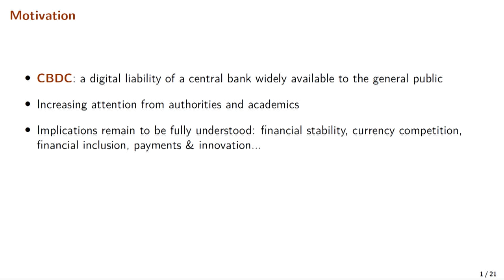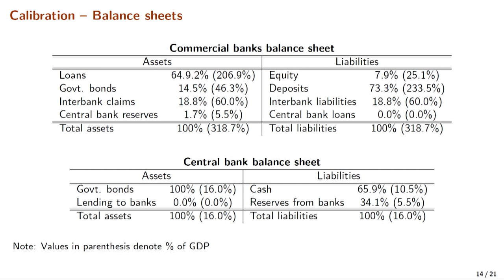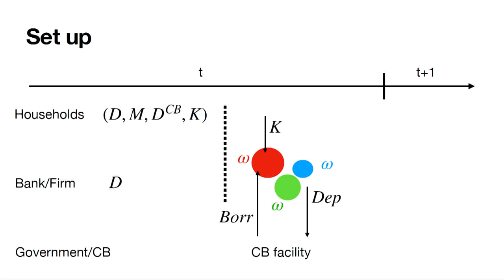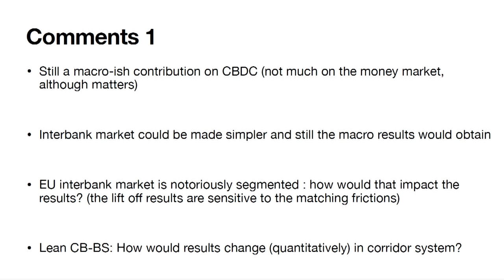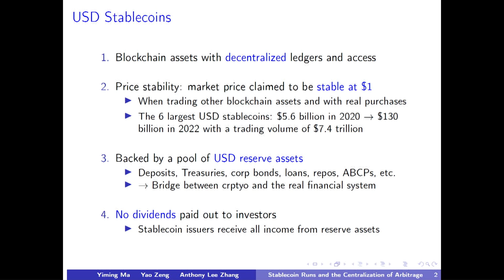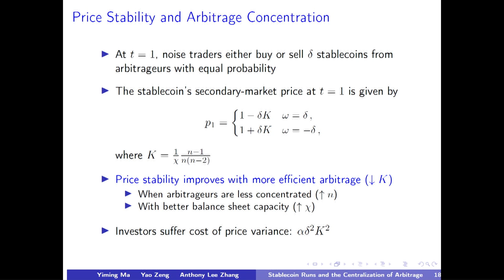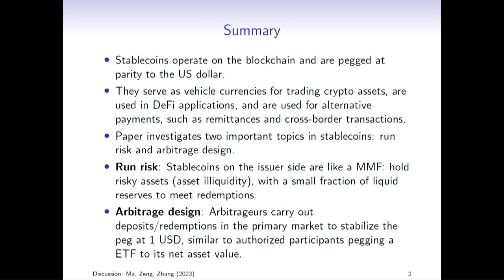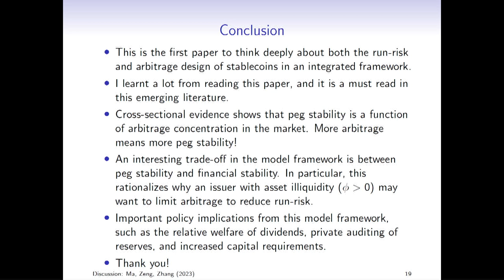ECB Conference on Money Markets Session 5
Session 5 of the ECB Conference on Money Markets: New forms of money. With chair Ulrich Bindseil, European Central Bank discussing follow papers:

- CBDC and the operational framework of monetary policy; with discussant Cyril Monnet, University of Bern
- Stablecoin Runs and the Centralization of Arbitrage; with discussant Ganesh Viswanath-Natraj, Warwick Business School